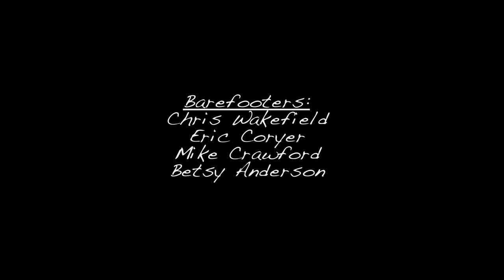Barefoot Paradise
A short film featuring a very talented group living near Lake Lanier, GA.